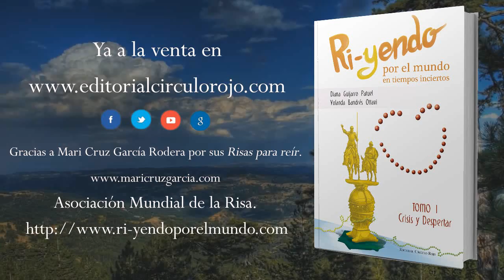Ri-yendo por el mundo en tiempos inciertos, Tomo I, Crisis y despertar (Booktrailer)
Autor: Diana Guijarro Patuel y Yolanda Bandrés Ottavi.
La trama se inicia en Septiembre de dos mil nueve. Después de tres años sumida en una profunda crisis de identidad Violeta, una joven madrileña de veinte años, descubre una misteriosa vecina.
Su vida, carente de sentido hasta entonces, comienza a cambiar gracias a encontrar su verdadero sueño. Con la ayuda de su nueva conocida, de su tío artista residente en Barcelona y de sus dos mejores amigos, además de seguir el ejemplo de su hermana, la niña de la familia, empezará a confiar en sí misma y a librarse de los espejismos del temor. Aprenderá a escuchar los dictados de su alma emprendedora.
Recuperará el brillo de la adolescencia y, con la serenidad de su temprana madurez, abrirá los ojos a detalles de numerosas culturas y filosofías. Hallará su misión en la risa más universal e integradora, y se convertirá en un agente individual de la transformación que desea para el mundo.
Esta invitación a la alegría es una celebración fresca de la enorme capacidad de cada ser humano para alcanzar su propia maestría y su poder infinito.